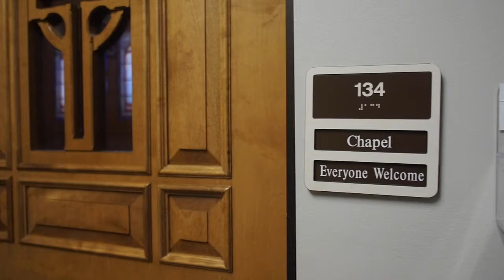Christ at Work - Toolkit - Build a Chapel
Provide a space for prayer and reflection. Some companies set aside specific space for a chapel so associates have a quiet place to go for prayer and reflection.